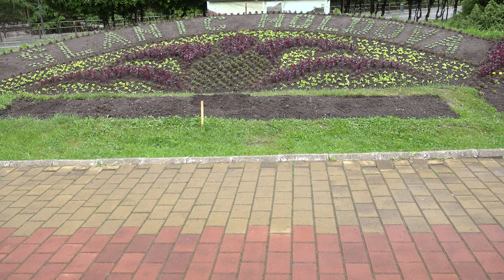LA SLANIC MOLDOVA Interviu cu domnul Primar Gheorghe Baciu FILMARE EXCLUSIV TV 4K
Stațiunea Slănic Moldova, pregătită să primească turiștii.FILMARE EXCLUSIV TV 4K

Cu stimă,
echipa Exclusiv

Vizionare plăcută !